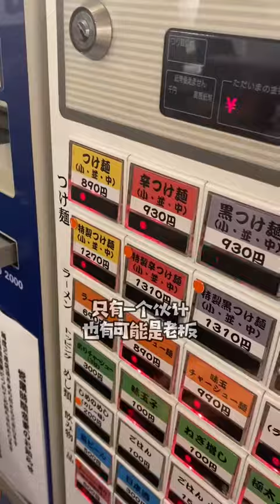百家拉麵計劃，まるぶし。日式拉麵